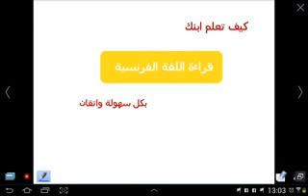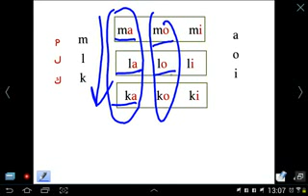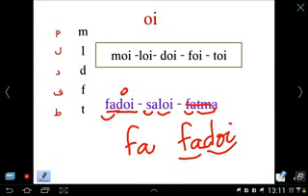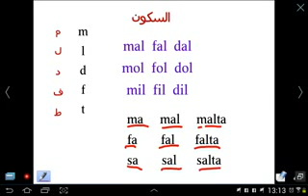طريقة تعليم ابنك قراءة اللغة الفرنسية بكل سهولة واتقان